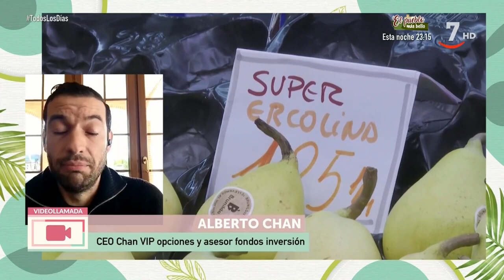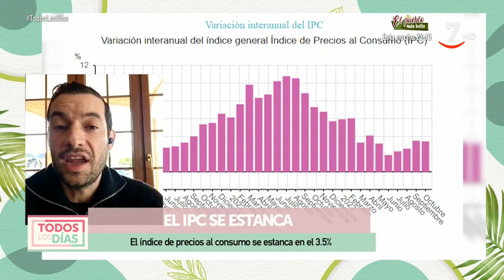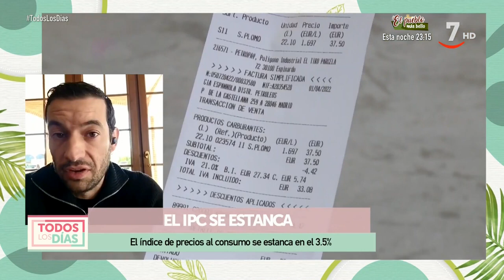Sistema de Pensiones y Esquema PONZI: Economista analiza el futuro económico de España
Sistema de pensiones e IPC de España: Análisis en TV del economista y Trader Alberto Chan